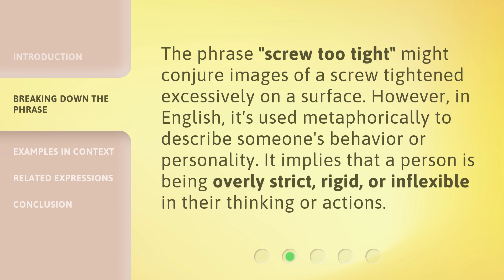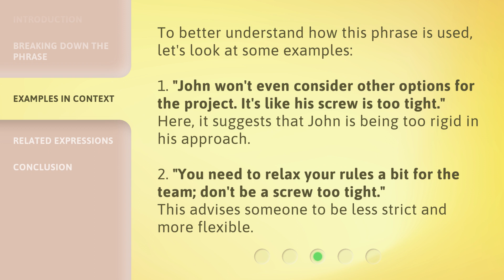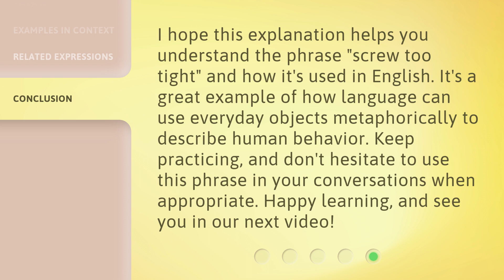Understanding the Phrase "Screw Too Tight": A Guide for English Language Learners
00:00 • Introduction - Understanding the Phrase "Screw Too Tight": A Guide for English Language Learners
00:33 • Breaking Down the Phrase
00:58 • Examples in Context
01:28 • Related Expressions